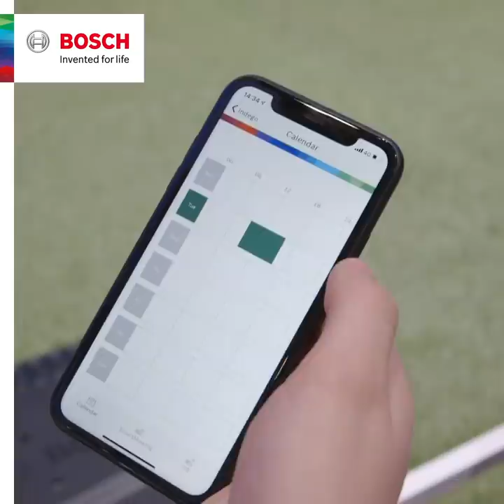Bosch Indego S+: easy lawn care thanks to Artificial Intelligence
Thanks to AI, Bosch is making lawn care even easier and more convenient by enabling the Indego to take over the chore of mowing.